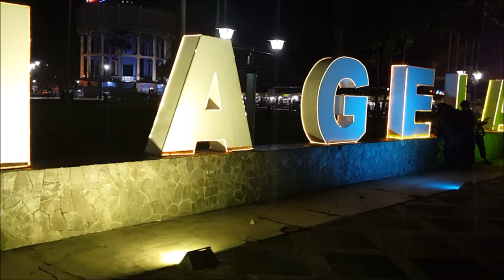Alun alun Mage;ang. No copyright